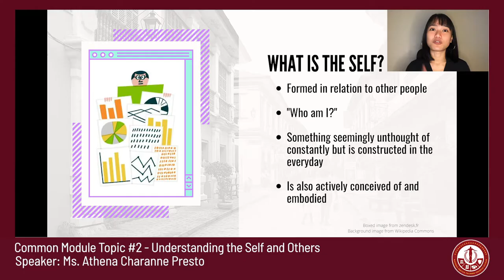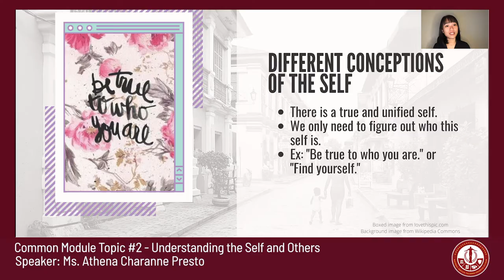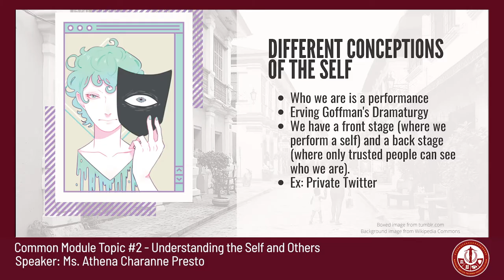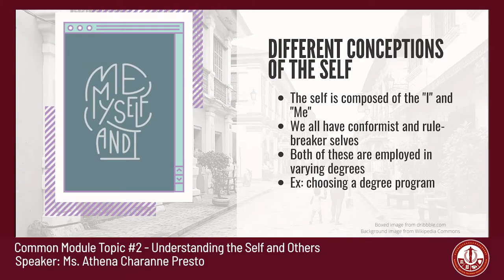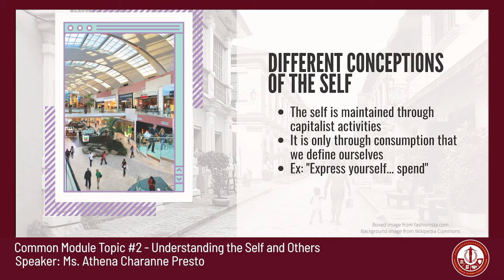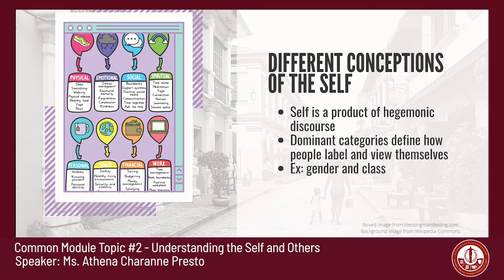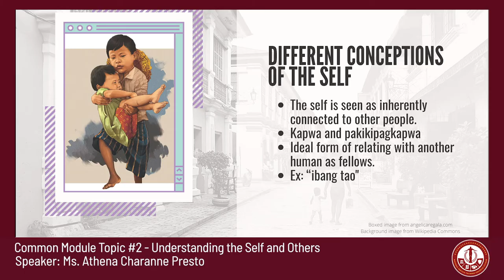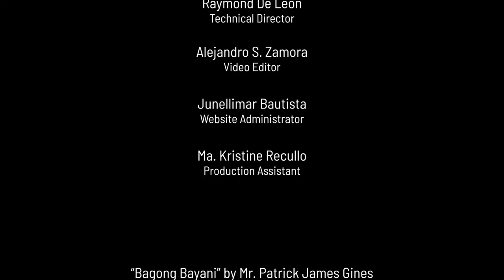NSTP Common Module Topic 2: Understanding the Self and Others | Athena Charanne Presto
NSTP Common Module Topic 2: Understanding the Self and Others
Athena Charanne Presto

NSTP Common Module Topic 2: Understanding the Self and Others discusses different perspectives on the concept of self and relates these to one’s role and responsibilities in society.
The module also prompts students to explore possible community engagement involvement.

NSTP Diliman Office (Producer). (2020, October). Understanding the Self and Others by
Ms. Athena Charanne Presto [Video File].